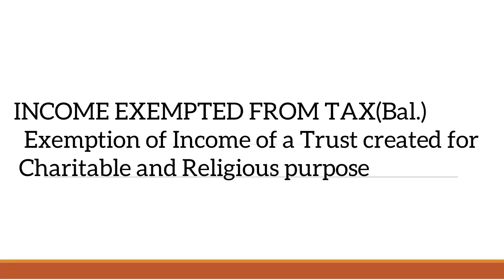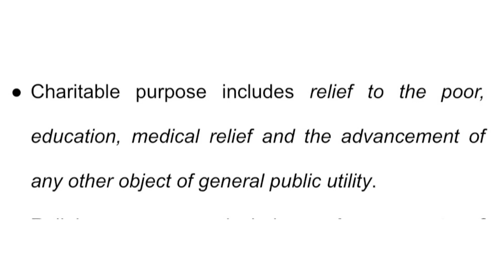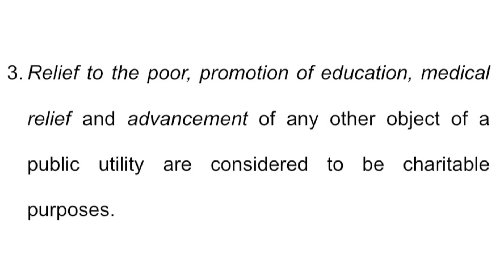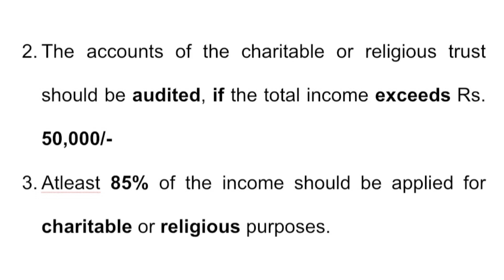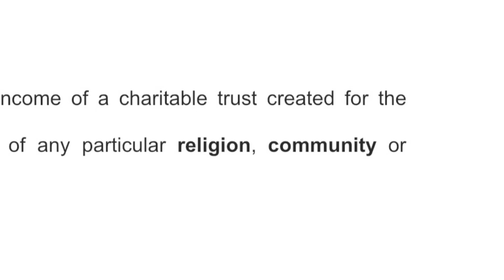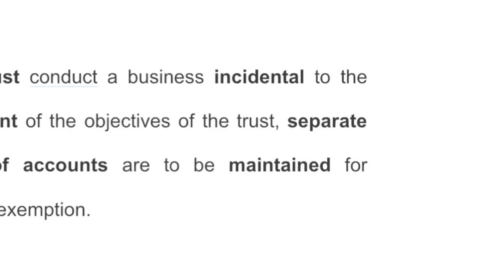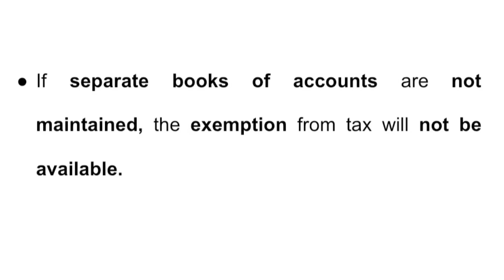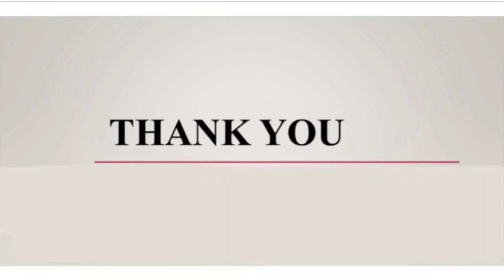LAW OF TAXATION|INCOME EXEMPTED FTOM TAX(BAL.)|TOPIC 24|MALAYALAM CLASS|WITH PDF NOTE!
This video is balance topics of taxation law.

TOPIC 24:
* INCOME EXEMPTED FROM TAX
   * Exemption of Income of a Trust created for Charitable and Religious purpose